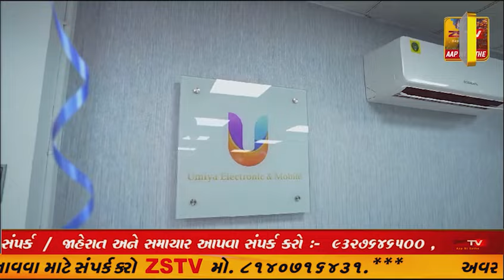પ્રાંતિજ ના બજારોમાં ઠેર ઠેર ગણપતિ બાપા ની મૂર્તિઓના વેચાણ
પ્રાંતિજ ના બજારોમાં ઠેર ઠેર ગણપતિ બાપા ની મૂર્તિઓના વેચાણ@ZSTVNEWSGUJARATI